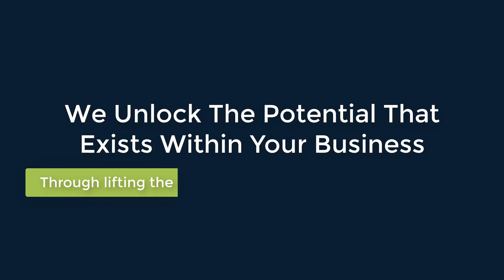5-Step Add-On Strategy to Boost Holiday Sales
Follow these five easy add-on strategies with your customers to sell one or two additional items during the holiday shopping season.